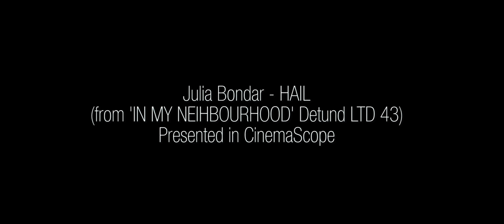Julia Bondar - HAIL (Radio Version, Official Video)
HAIL is second video from the album 'In My Neighborhood':
Released: 7th of May 2019, Detroit Underground™

Video: @Endorphines Production
Featuring: Julia Bondar
Presented in CinemaScope